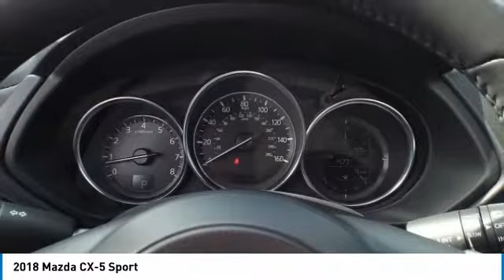2018 Mazda CX-5 Martin Honda Kia Mazda M188294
2018 Mazda CX-5 Sport

Pick up this Sonic Silver Metallic 2018 Mazda CX-5, available today at Martin Honda Kia Mazda. This could be the one you've been searching for.